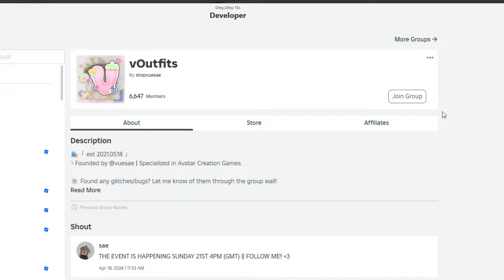📢ACTUALIZACION DE CABELLO RUBIO GRATIS EN ROBLOX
Bunny Headphones
Pochacco
SANRIO UPDATE
UPDATE
BLUE HAIR
ROBUX
0 ROBUX
CABELLO AZUL
ITEMS ROSADOS